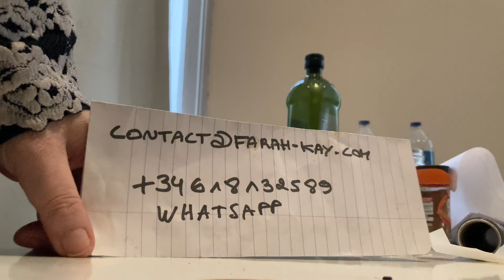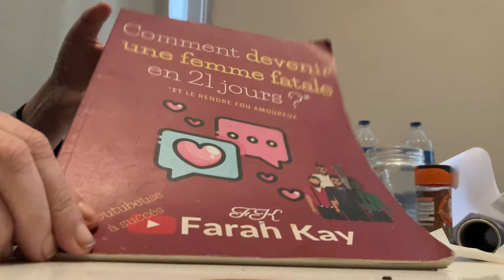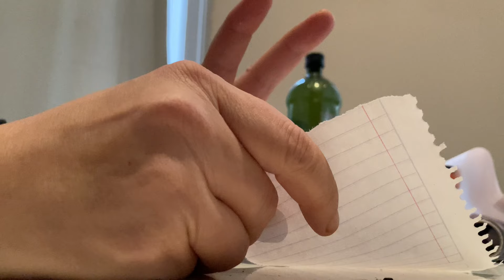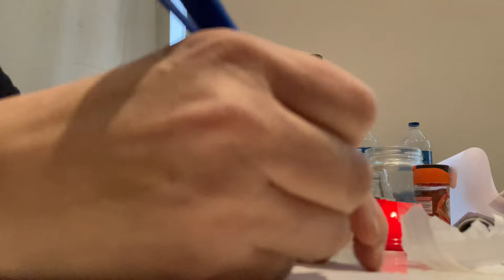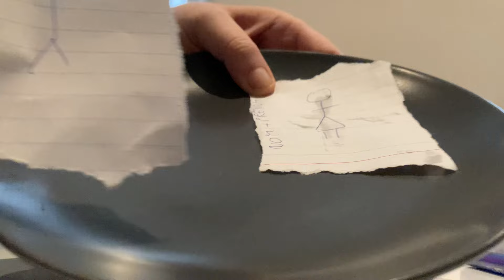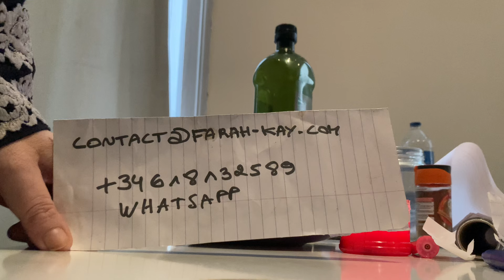🌺RITUEL D’AMOUR / BRÛLE CE PAPIER POUR QU’IL/ ELLE REVIENNE! EN 4 HEURES!